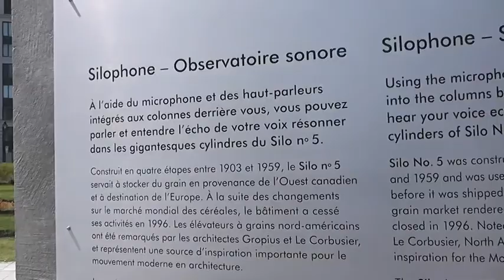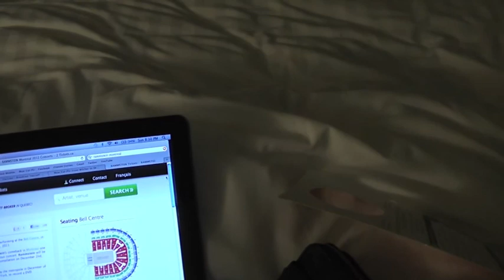Montreal Vlog and Hotel Room Tour!